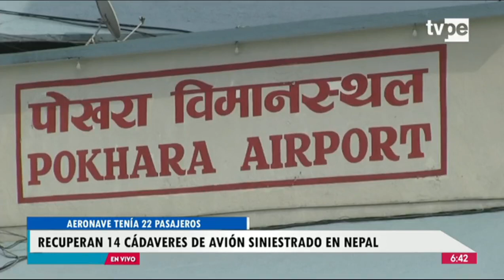Localizan a casi todos los cuerpos en Nepal en el lugar donde se estrelló un avión